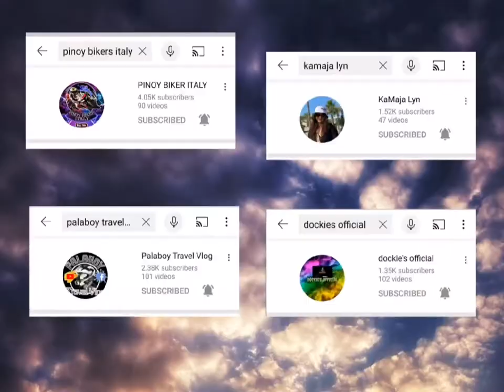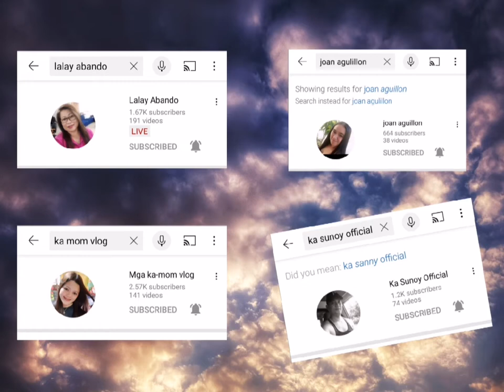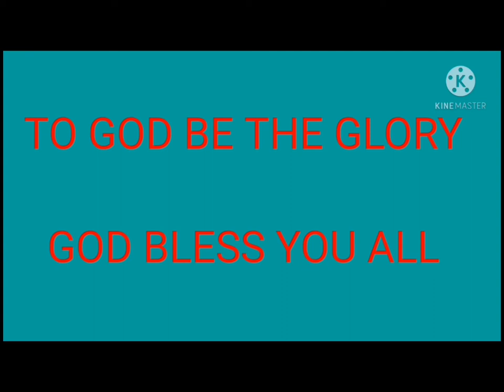LAKAD kahit MAINIT na ☀️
Walking going to work even hot weather